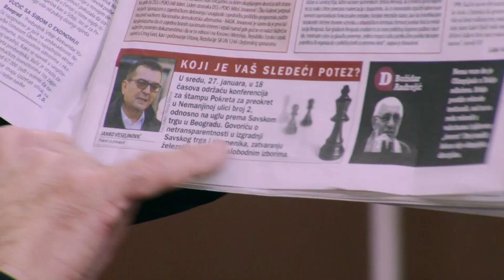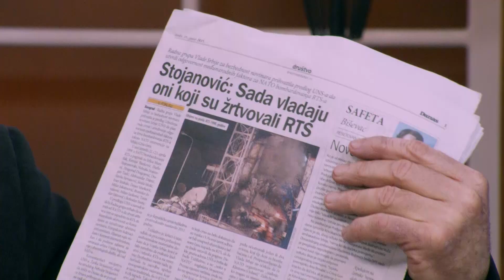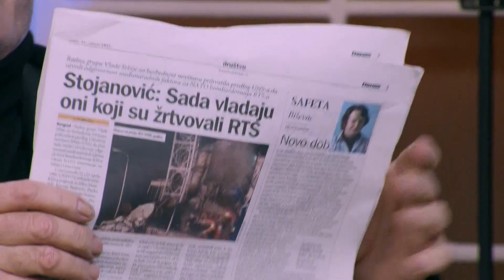Ogorceni Simo Spasic ne moze da izdrzi nepravdu! - DJS - (TV Happy 27.01.2021)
Gost: Simo Spasić - Predsednik udruženja kidnapovanih i ubijenih na Kosovu i Metohiji